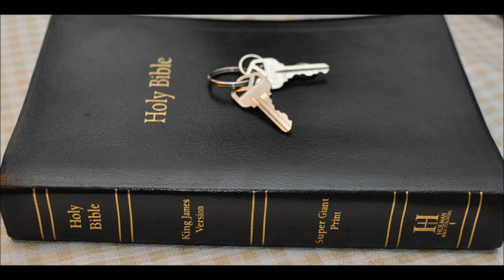Corona Virus Vaccine coming yeah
Russia says they have a vaccine such wonderful news